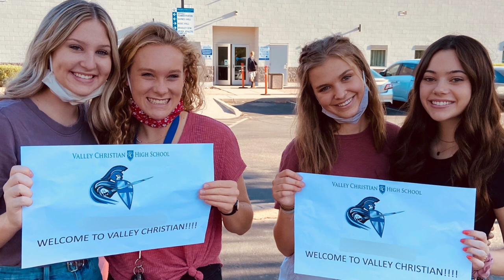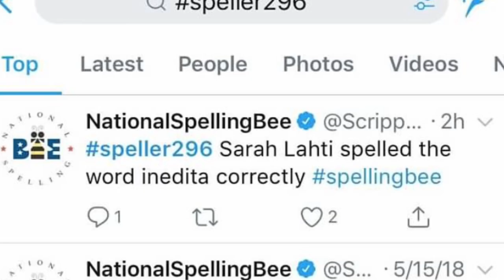Sarah Lahti’s GCU Honors College Scholarship Application